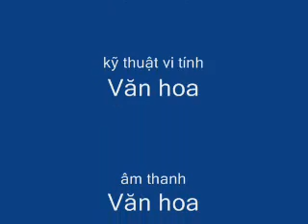mặc kệ người ta nói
hay lắm